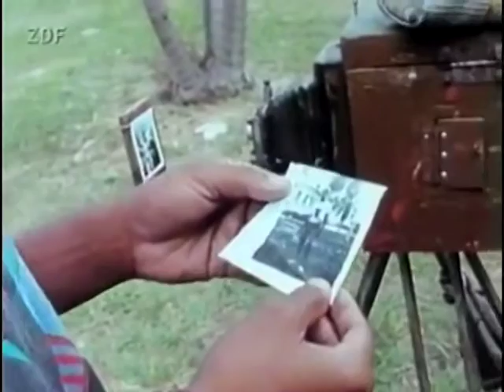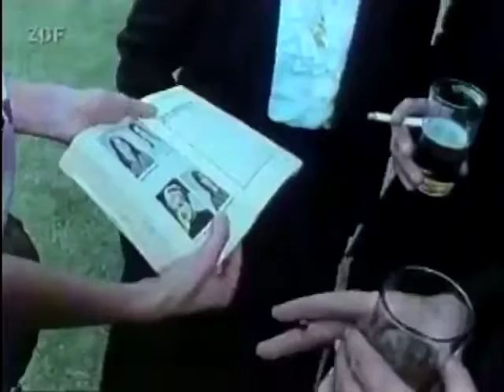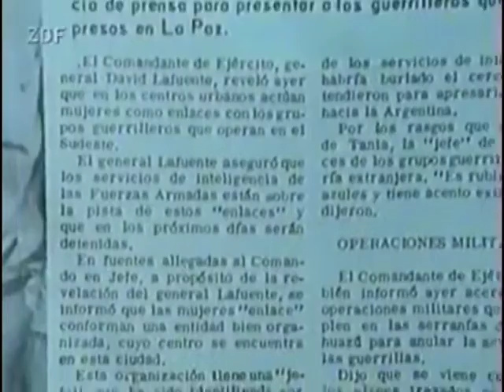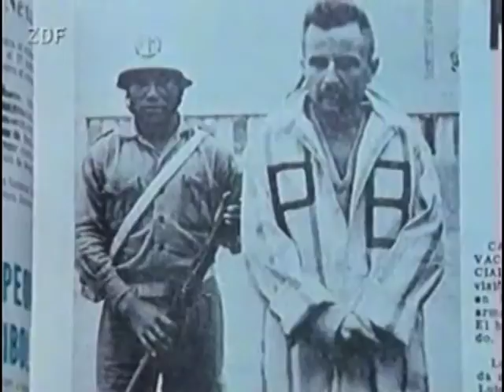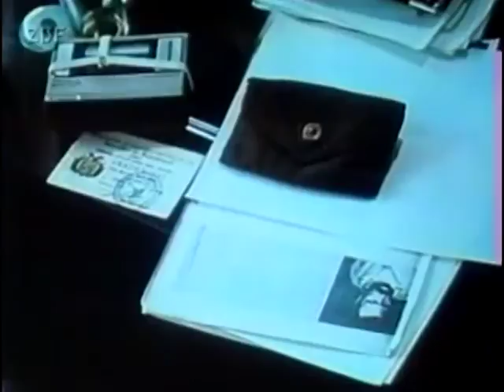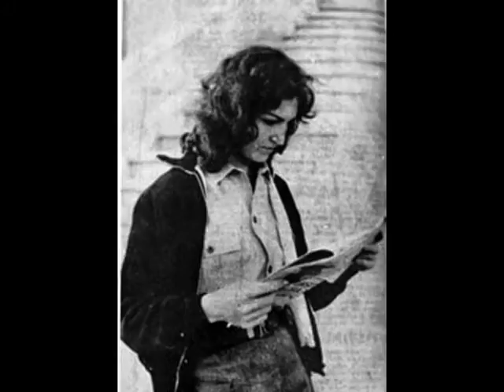Tamara Bunke - Tania a guerrilheira (Bolívia)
(Clique em MOSTRAR MAIS para ver todos os links)
História da vida da única mulher que participou da guerrilha de Che Guevara na Bolívia.